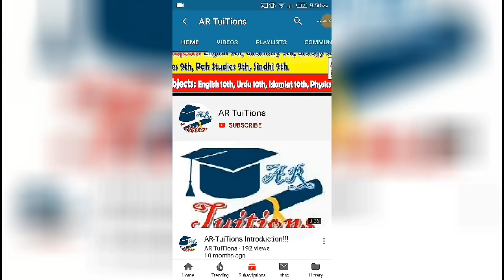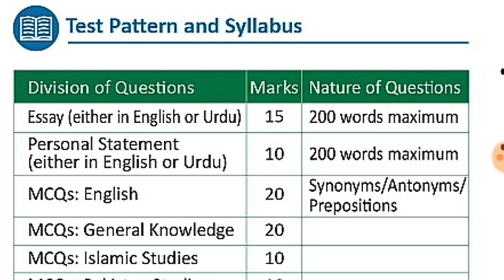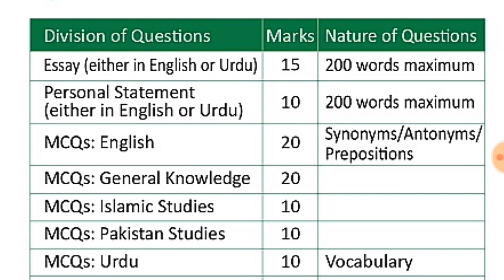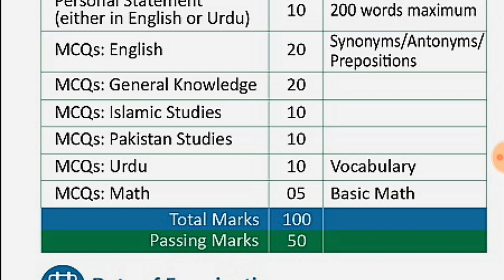HEC LAT Test Syllabus|LAT Test Pattern|How start Preparation for LAT Test 2020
Assalam-O-Alaikum Dosto,
What is LAT
How online Apply for LAT Test
How Fill LAT Test Online form
LAT Test Syllabus
LAT Test Pattern
How prepare for LAT Test|LAT TEST Pattern|LAT Test Rules|LAT Test MCQs
hec lAT test online Apply lat test negative marking
lat test total mcqs
duration of lat test

.Thanks.